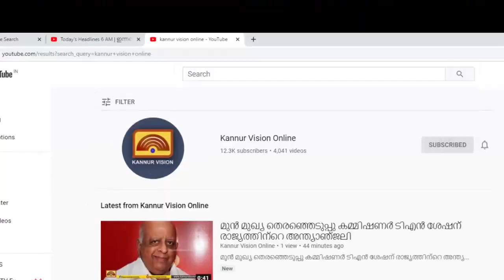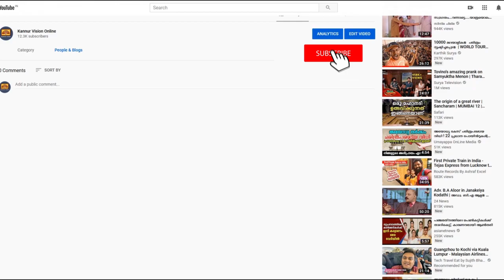1 .25 ഗ്രാം ബ്രൗൺ ഷുഗറുമായി 4 പേർ തലശ്ശേരി പോലീസിന്റെ പിടിയിൽ